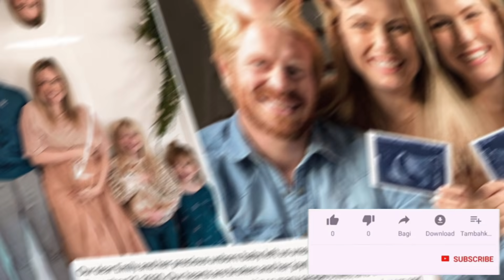➕ HACE UNAS HORAS - EL MUNDO DEL ESPECTACULO TUVO UNA GRAN PERDIDA 🙏 FALLE-CIO EMILY MITCHELL.